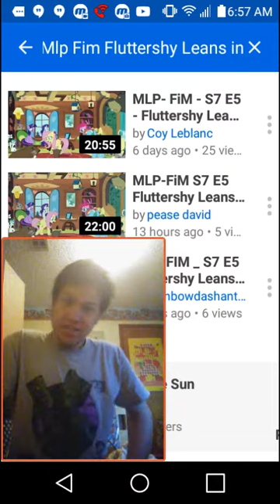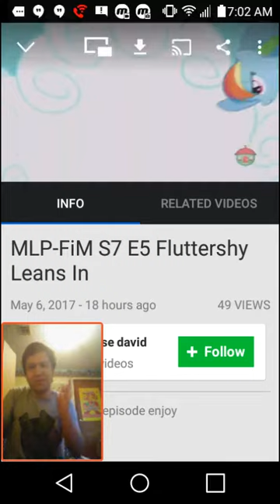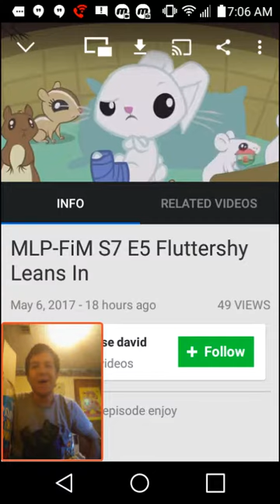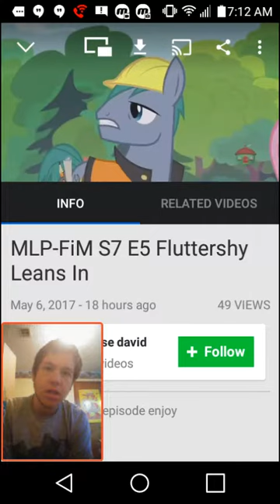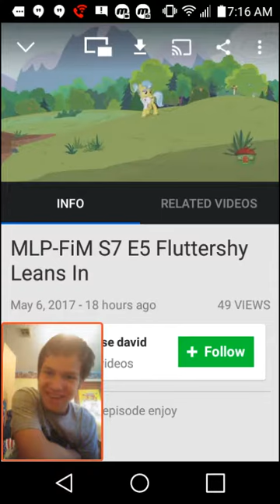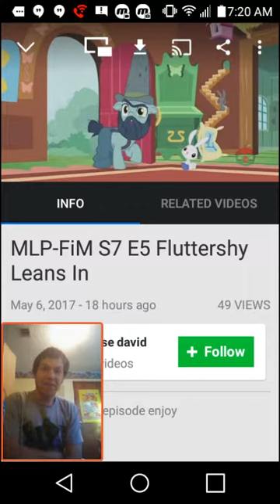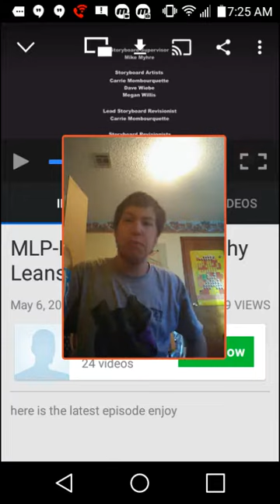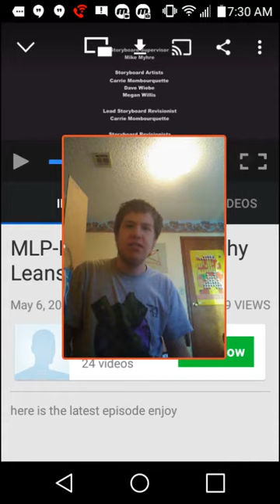(Uploaded late) Jory Reacts! MLP FIM S7 E5 Fluttershy Leans in!